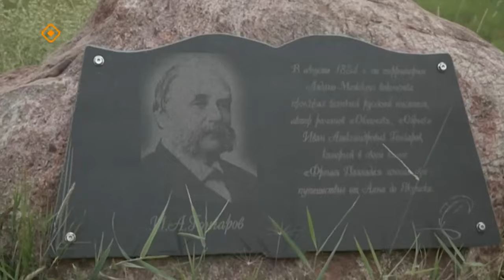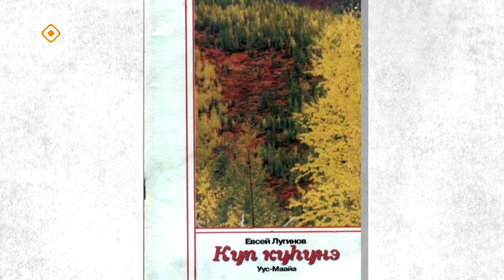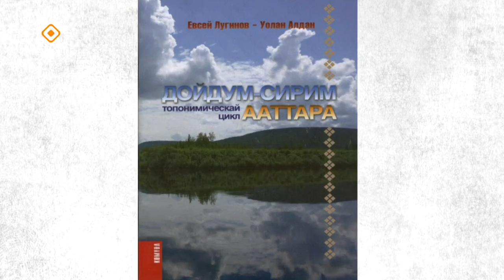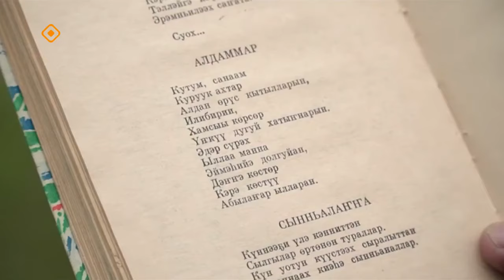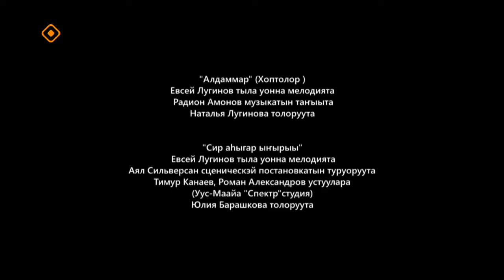«Аал Луук Мас»биэриигэ: Уус Маайаттан суруйааччы, краевед Евсей Лугинов (21.04.24)